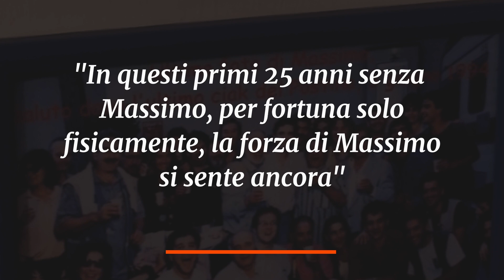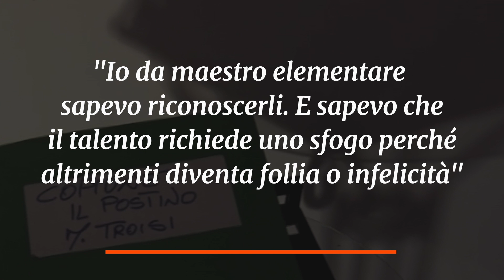25 anni senza Massimo Troisi, il tributo dello spettacolo: "La forza di Massimo si sente ancora"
25 anni fa, il 4 giugno 1994, ci lasciava Massimo Troisi. Portato via troppo presto da un fatale attacco cardiaco il giorno dopo aver terminato la sua ultima fatica, "Il Postino".  Personaggio indimenticato e indimenticabile. In queste ore sono molti i colleghi, gli amici e non solo a ricordare il grande artista napoletano. Lello Arena  ne ha regalato un tenero ritratto su Repubblica: “La sua straordinarietà? Era la diversità dei geni. Penso ai bambini"indaco", quelli che esprimono energia e creatività nei modi più imprevedibili. Io da maestro elementare sapevo riconoscerli. E sapevo che il talento richiede uno sfogo perché altrimenti diventa follia o infelicità. (…). Per Massimo la vita era un gioco. Un gioco da fare con una serietà che rasentava l'esasperazione, ma restava divertimento”.